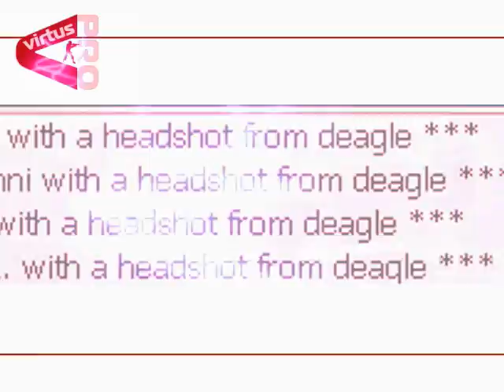Virtus pro The art of dominating